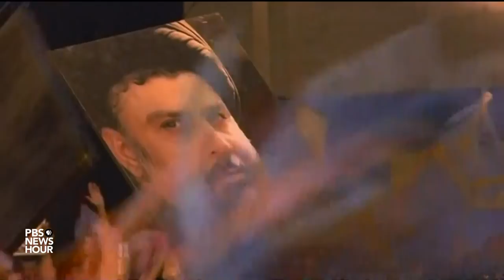How Iraq election frontrunner Muqtada al-Sadr tapped widespread frustration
A firebrand cleric is leading the vote count after Iraq’s weekend parliamentary election. Results from Iraq's electoral commission show a startling apparent upset by the party led by Muqtada al-Sadr, a former symbol of sectarianism and resistance turned populist politician. U.S.-backed incumbent prime minister Haidar Al-Abadi is running third in most districts. Nick Schifrin reports.